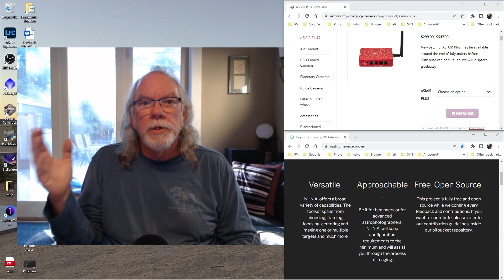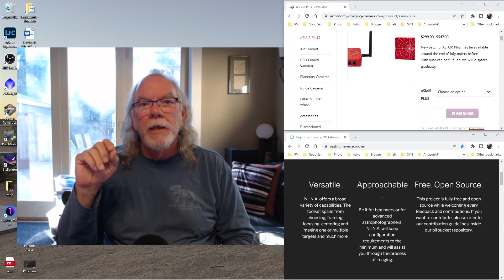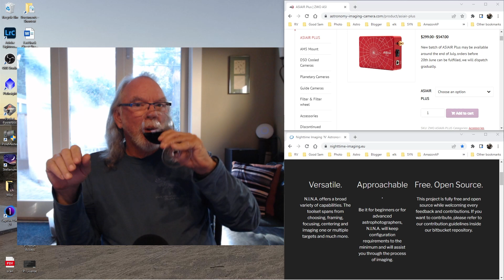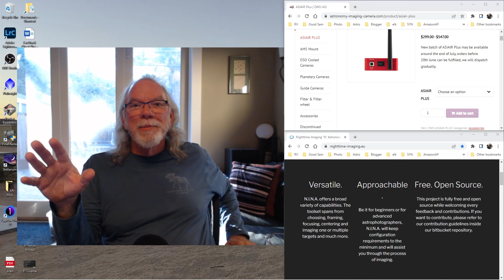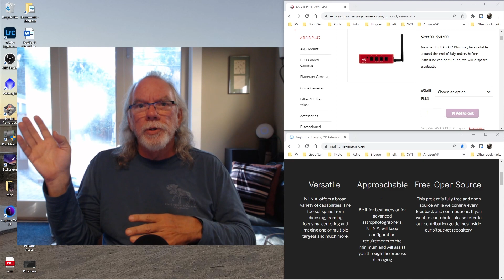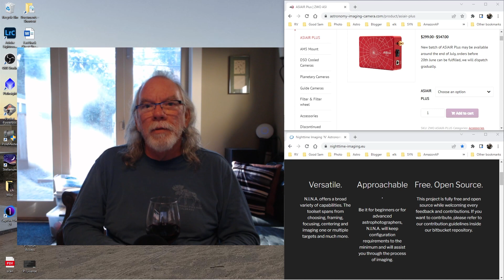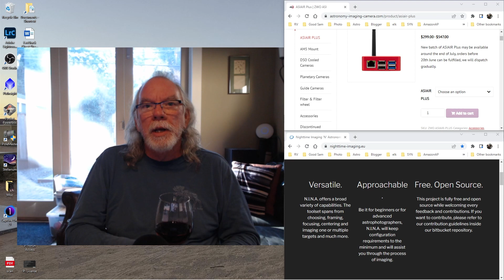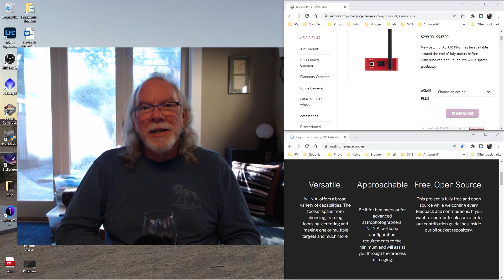Why I Chose N.I.N.A. Over ASIAir+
In this video I answer the question why I've made N.I.N.A. my solution over the ASIAir+.

If you are an Amazon Shopper please consider using one of the links below when going to Amazon:

Inside PixInsight
Beelink U59 Mini PC
GL-iNet Beryl Travel Router
The Deep-sky Imaging Primer
The Astrophotography Sky Atlas
Vont LED Headlamp [Batteries Included, 2 Pack]
BALDR 120W Portable Solar Panel for Jackery/Goal Zero
Jackery Portable Power Station Explorer 240
Jackery Portable Power Station Explorer 1000